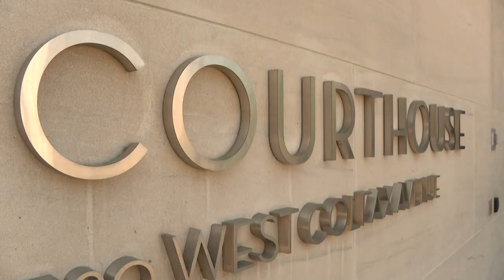Attorney files challenge to the Colorado habitual offender statute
Flores-Williams filed his petition yesterday.

9NEWS (KUSA) is located in Denver, Colorado.